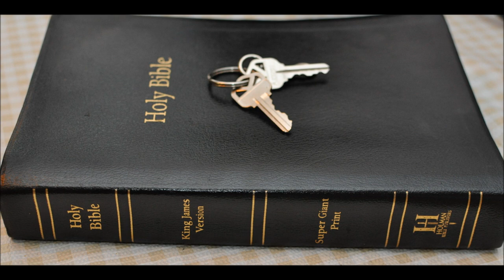Plan ahead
Always have a plan B